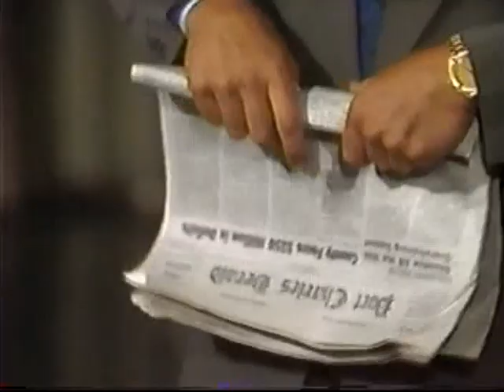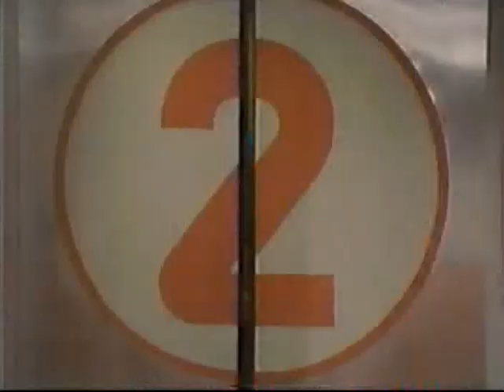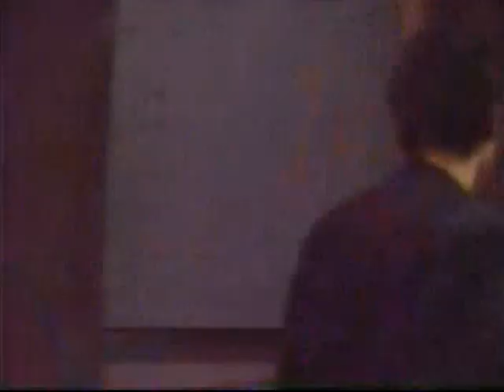GH - September 3, 1993